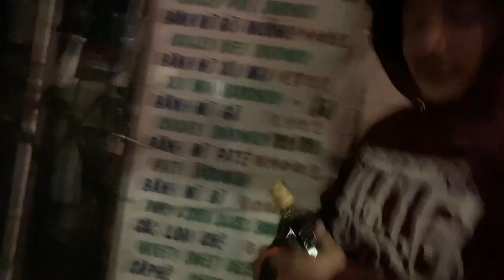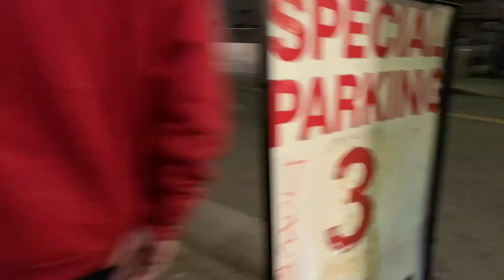Placita Olvera 2019 dia de la Virgen #1